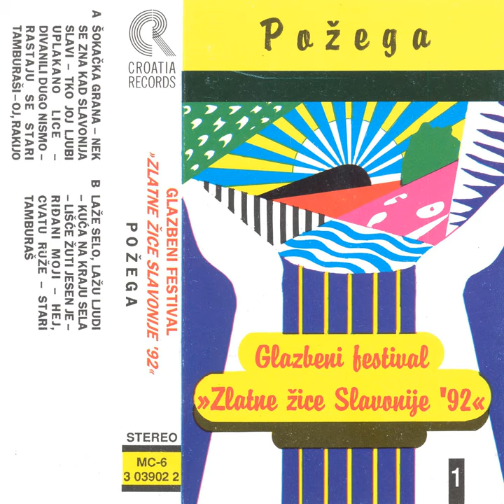Lišće Žuti Jesen Je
Lišće Žuti Jesen Je · Tanja Mršić

Zlatne Žice Slavonije '92 - Požega

Arranger: Damir Mihovec
Composer: Darko Dervišević
Author: Darko Dervišević